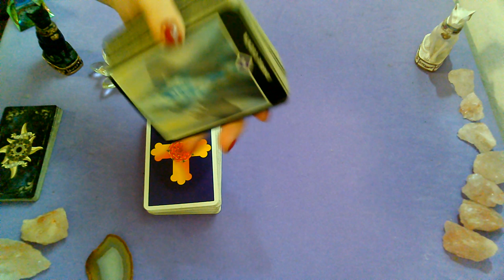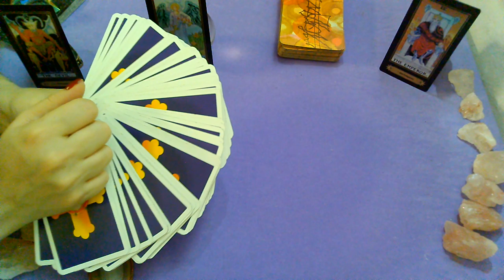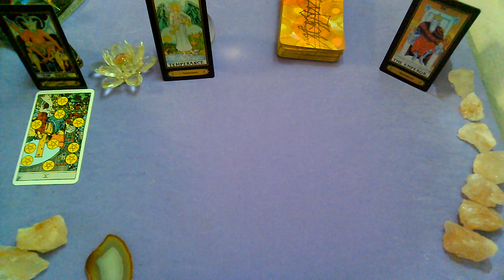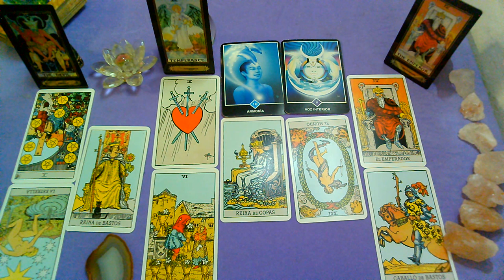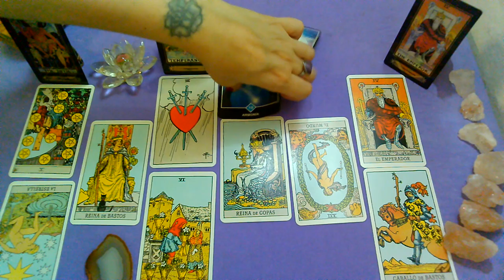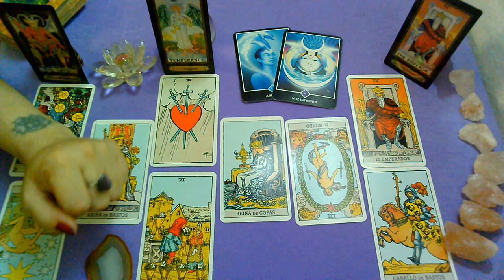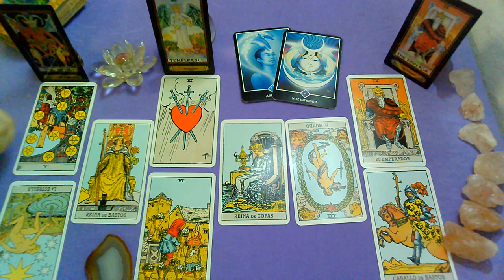*LEO*♌"EX PAREJA" Que siente?Que piensa?Que hará al respecto?"FEBRERO 2020"(1ra Quincena)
Lectura Intuitiva de EX PAREJA para el signo de LEO,sol, luna y ascendente para la 1RA Quincena de FEBRERO 2020.